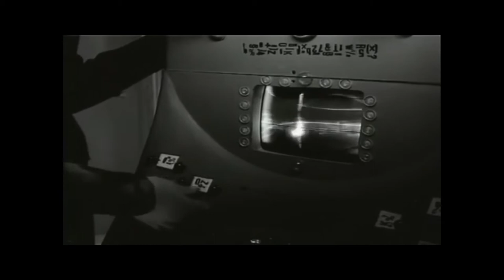Bagsby Brothers: Sonik Re-Entry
David & Steve Bagsby play this classic Sci Fi tune by Tom Dissevelt/Kid Baltan. Arrangement: c 2020 D. Bagsby ASCAP p 2020 esotericity Music ASCAP. all other copyrights held by respective artists. Video: Astronave Orion. for edutainment purposes only...no monetization